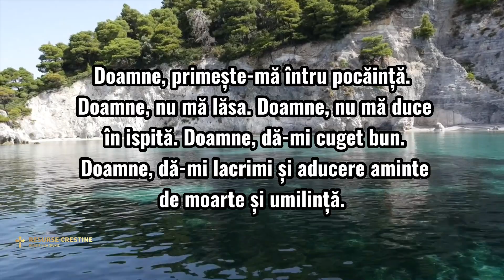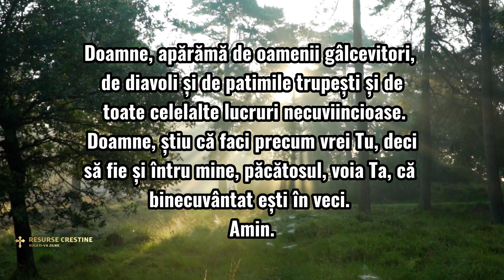RUGĂCIUNEA DE DUMINICA DIMINEAȚA A SFÂNTULUI IOAN GURA DE AUR